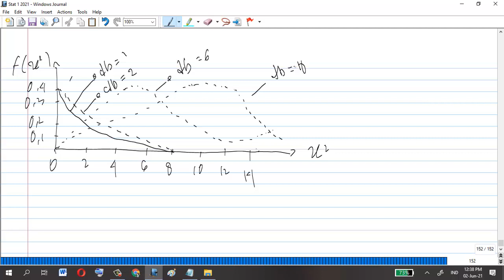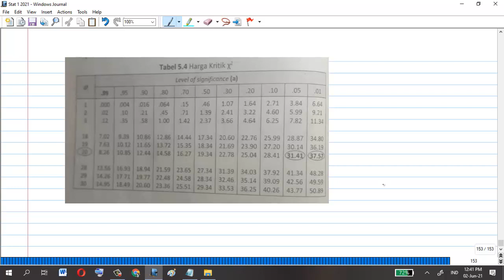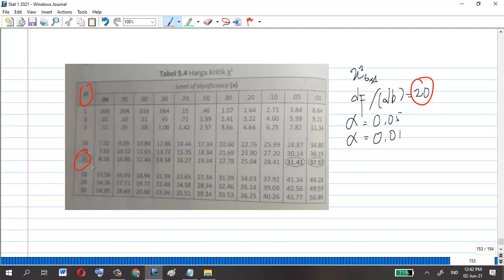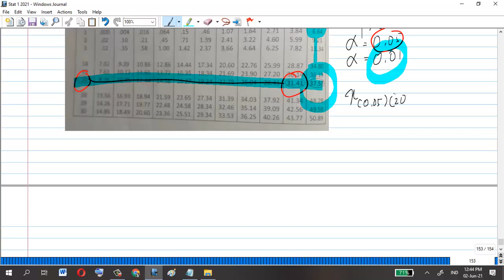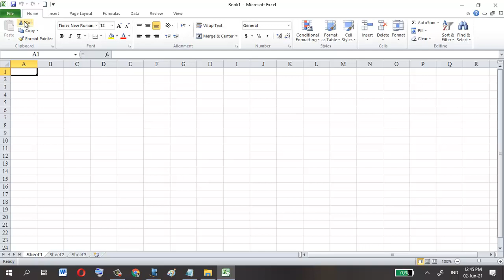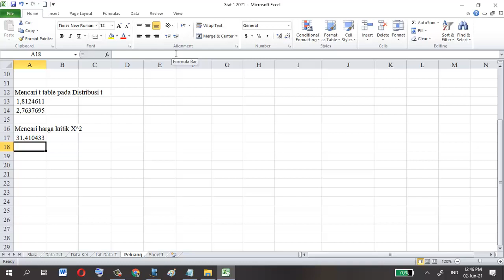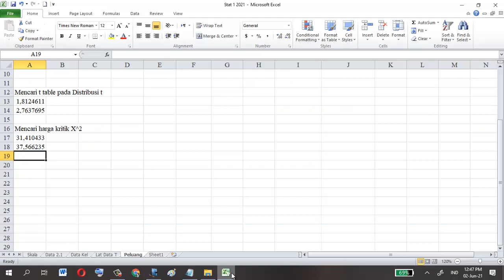Stat 17 149-153. Distribusi Chi- Kuadrat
(MS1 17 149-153) Distribusi Sampel: Distribusi Chi- Kuadrat